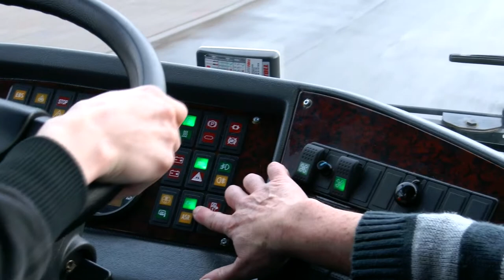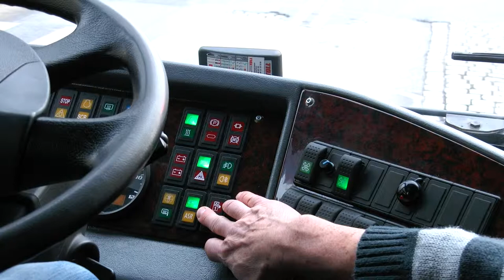Jazda autobusem w okolicach Ziębickiej i Klimasa we Wrocławiu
Wycieczka zaczęła się na ulicy Ziębickiej pod Word-em Wrocław a skończyła na jednym ze skrzyżowań na ulicy Krakowskiej, na wysokości Firmy Praktiker.

Komentuje Krzysztof Dąbrowski z Akademii Dobrej jazdy - wiodącego OSK we Wrocławiu, a filmik nakręcił Dariusz Kraśnicki - lekarz medycyny transportu z Przychodni Medycyny Pracy na Żernickiej 215